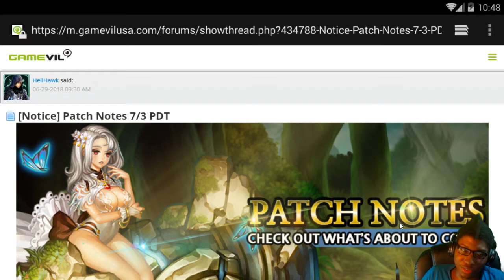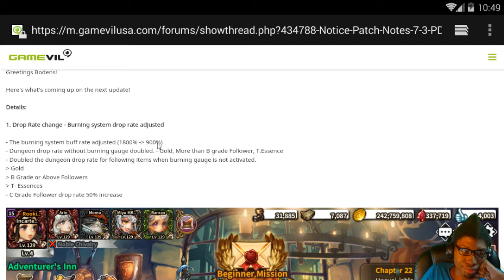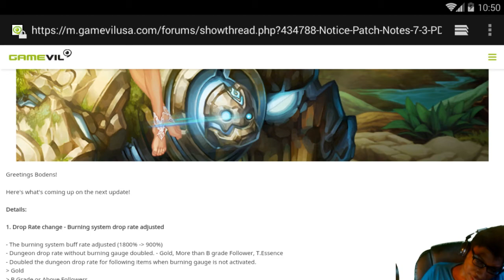Dragon Blaze | Episode 120 | Broken Tooth & Patch Notes 7/3